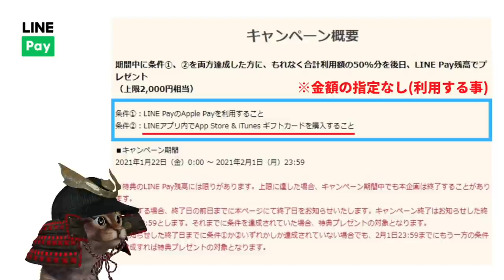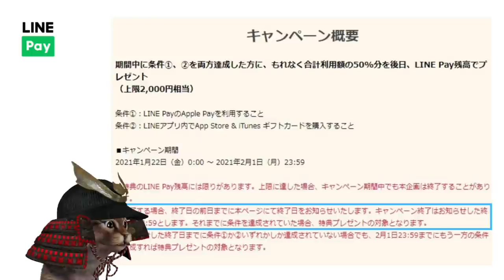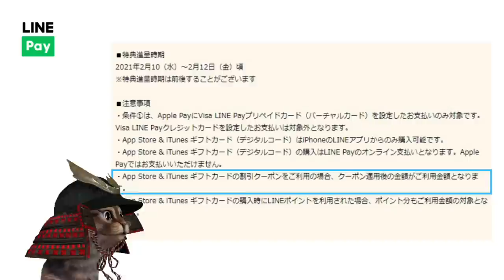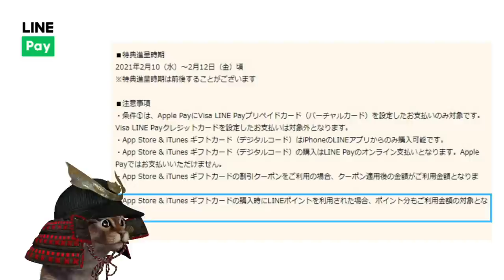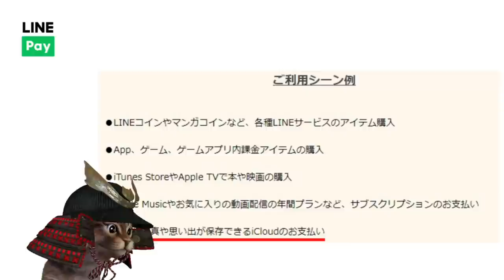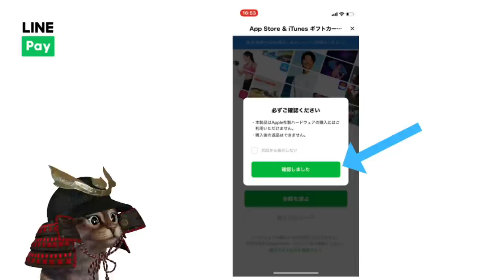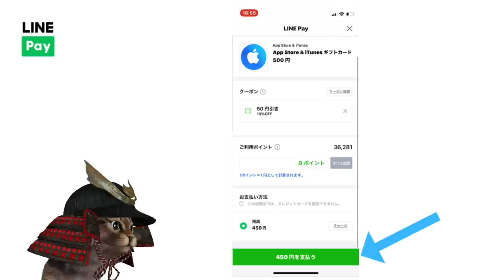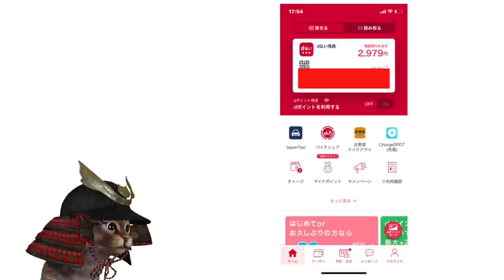LINEPay実質50％還元！LINEPayプリペイドカードでiD決済とiTunesカード購入でお得に！効果的な購入方法も解説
【PR】 LINEPay条件達成で50％還元(LINEPay残高付与)

iD公式ページ(利用可能店舗確認はこちらで)

使用機材
マイク：Rode NT1A
キャプチャーボード：I-O DATA GV-USB3
オーディオインターフェース：YAMAHA AG03